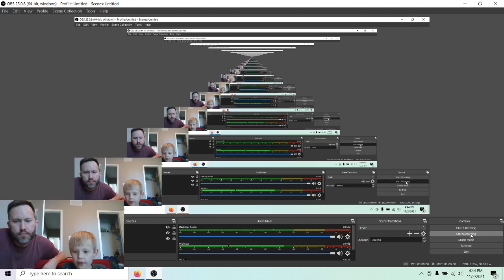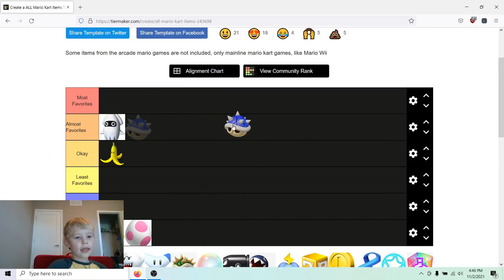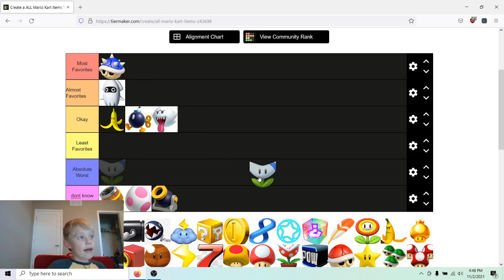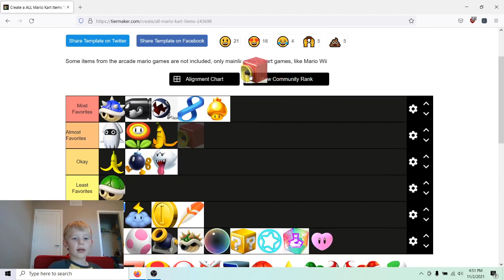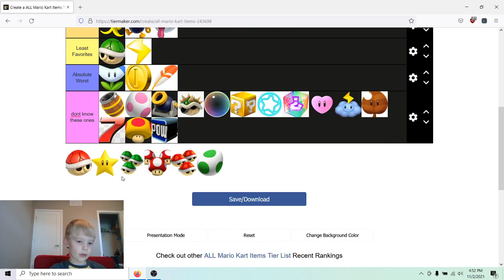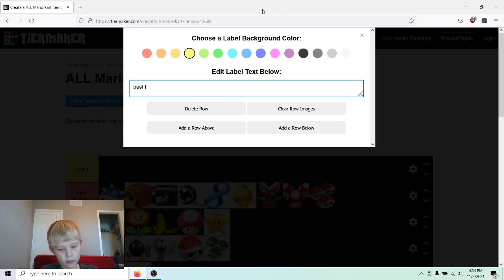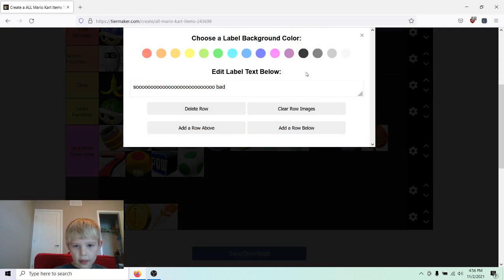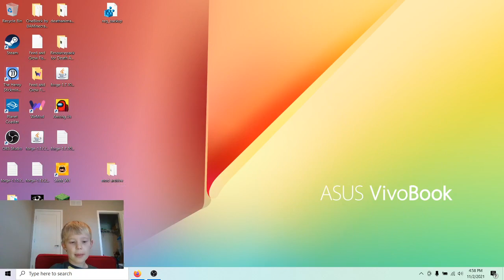Mario Kart item tier list